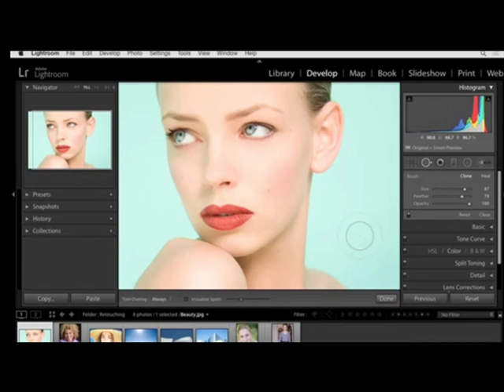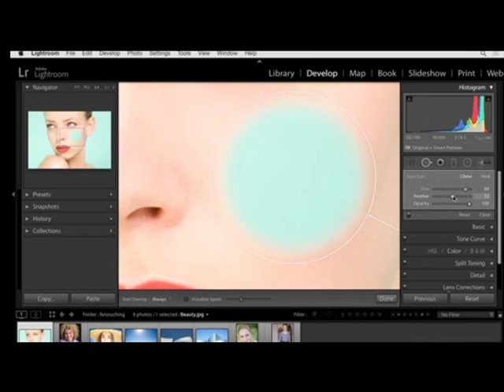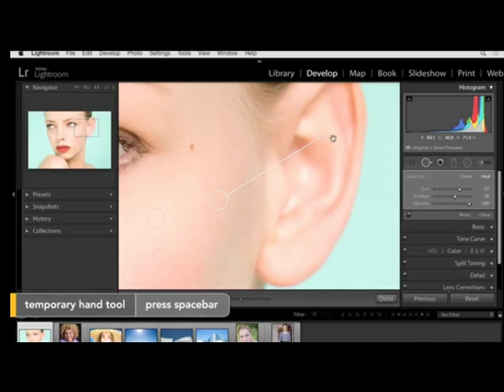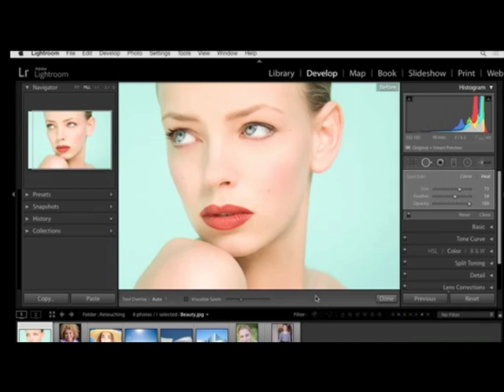39 Learning how to use the Spot Removal tool